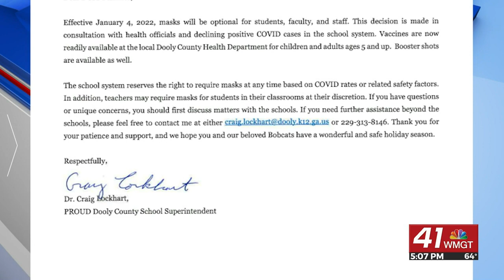DOOLY COUNTY SCHOOLS MAKE MASKS OPTIONAL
THE DOOLY COUNTY SUPERINTENDENT EXPLAINED STUDENTS WILL NO LONGER HAVE TO WEAR MASKING STARTING JANUARY 4TH OF NEXT YEAR.